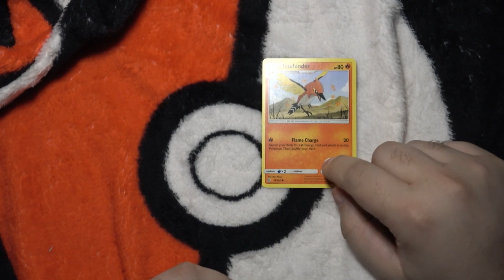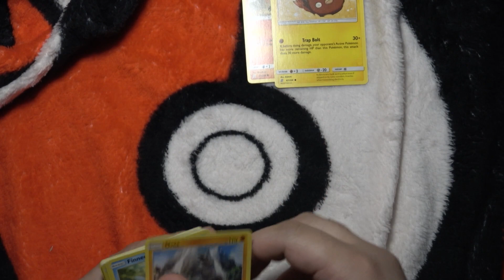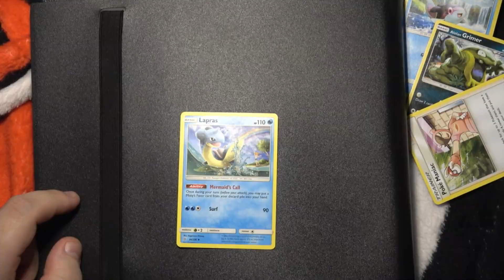06-02-20 • Pack A Day